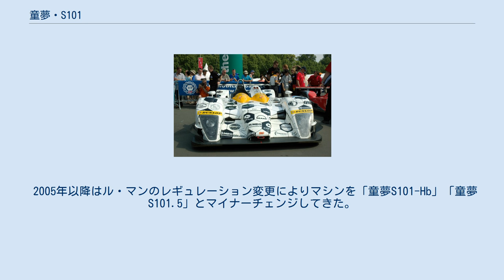童夢・S101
童夢・S101は、童夢がFIA スポーツカー選手権およびル・マン24時間レース参戦を目的に開発したオープントップのプロトタイプレーシングカーである。
 童夢・F105によるF1プロジェクトを終了した童夢は、2000年、次なるフィールドとしてスポーツカーを選んだ。
童夢のスポーツカー活動は、1987年の童夢・87C以来となった。
1970年代～80年代のように童夢自身の参戦はなく、同車を購入したプライベーターからの参戦となった。
デザインを手がけたのは、奥明栄である。
同時期に登場した、ローラ・B2K/10や、レイナード・2KQ等に比べて、非常にスマートなスタイリングを持ったマシンであった。
また、奥明栄は、クラージュ・C60を高く評価していた。
 ル・マン24時間レースではヤン・ラマース率いるレーシング・フォー・ホーランドが2001年から2007年までル・マンに参戦し、2001年・2003年には予選4番手を獲得するなど、打倒アウディ・R8の有力候補として期待されていたが、決勝では、主に、搭載していたエンジン（ジャッドGV4、排気量4L、V型10気筒、、自然吸気）のトラブルに悩まされることが多く、最高位は2003年・2004年の総合6位と、期待されたほどの成績は残せなかった。
 このほか2002年から2004年にかけてKONDO Racingも横浜ゴムとジョイントし、ル・マンに参戦。
近藤真彦や福田良・片山右京・加藤寛規らがステアリングを握ったが、こちらも2003年に総合13位に入ったのが唯一の完走。
 FIA スポーツカー選手権（FIA SCC）では、日本のチーム郷とデンマークとのジョイントチームのデン・ビア・エヴィス・チーム郷、オランダのレーシング・フォー・ホーランドから参戦し、2001年から3年間で9勝をあげている。
2002年、2003年はレーシング・フォー・ホーランドの童夢・S101がコンストラクターズチャンピオンを獲得している。
なお、2001年にFIA SCCに参戦した当初は、明らかに、現実的なライバルとなる、旧態依然としたフェラーリ・333SPを優遇するためと思われるレギュレーションが設けられ、本来シングルフープロールバーを採用していたこのマシンに、助手席側にも、通称「コスメティックロールバー」と呼ばれるロールバーの装着が義務付けられるなど、FIAのヨーロッパ車優遇措置を受け入れなければならなかった。
 2005年以降はル・マンのレギュレーション変更によりマシンを「童夢S101-Hb」「童夢S101.5」とマイナーチェンジしてきた。
2008年、久しぶりの新車でクローズドボディのS102に受け継がれることになる。